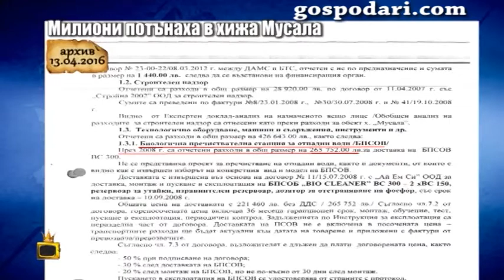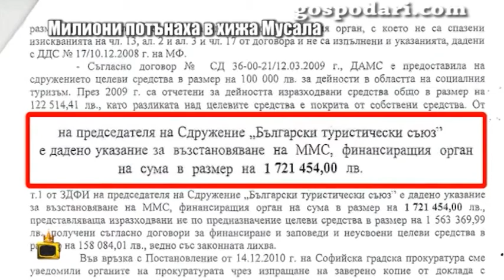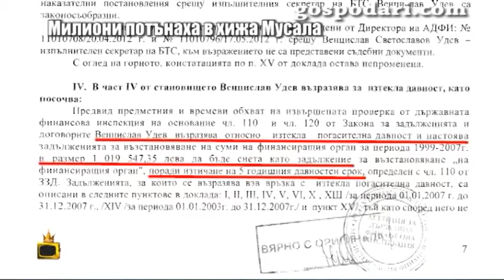Ще има ли още потрошени милиони за хижа Мусала?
От Българския туристически съюз покориха много високи върхове - направо милионници. Гледайте още интересни репортажи на Господарите!